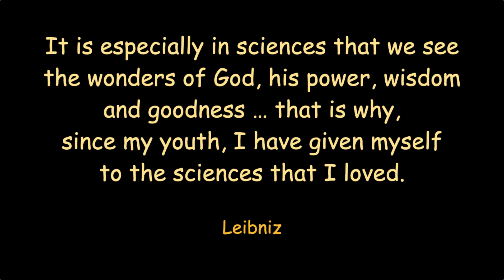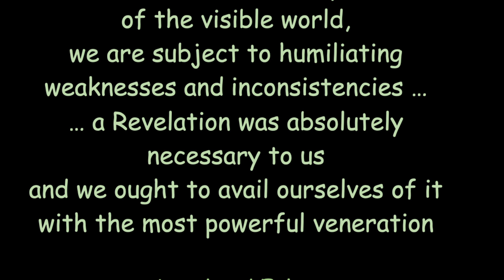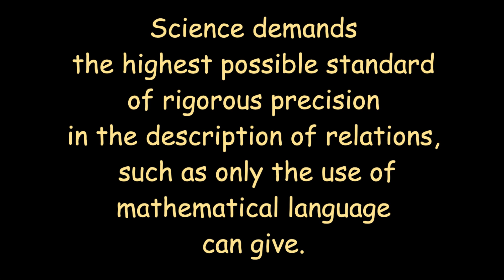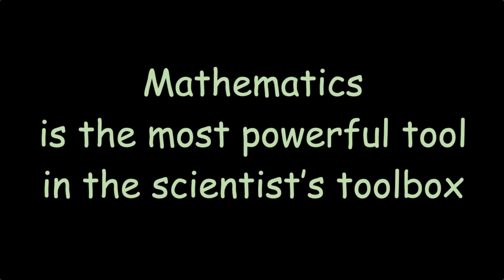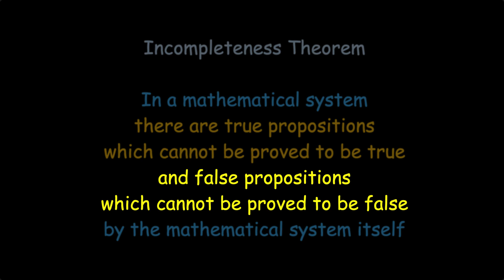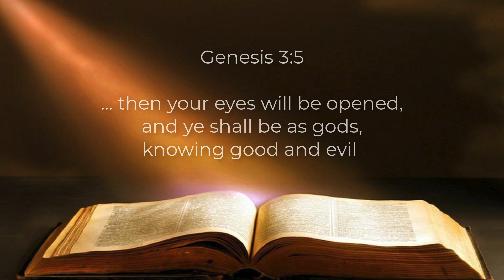55 | Science and Mathematics 1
For many years Mathematics was used to describe the real world. Then mathematicians decided to make their own worlds for their mathematics to describe.